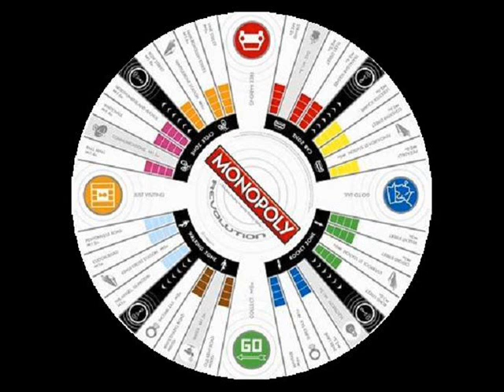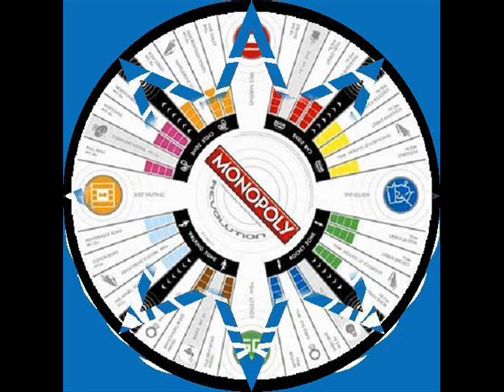Kreng ~ Celaeno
ζε8